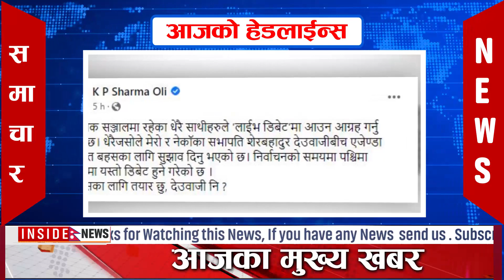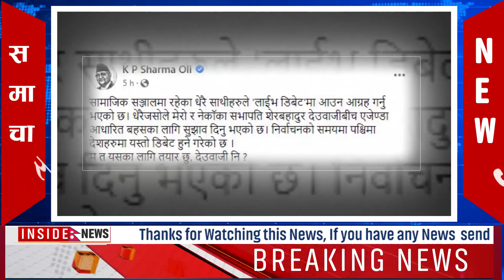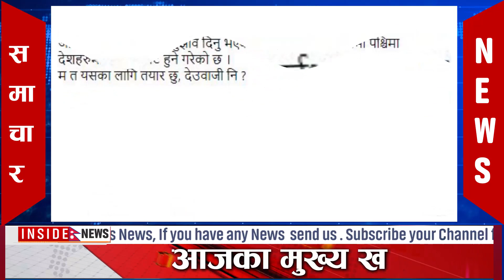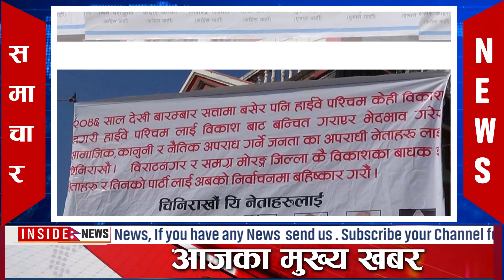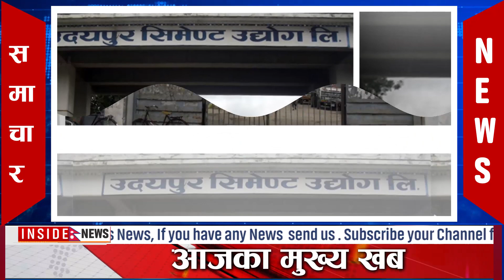News today l today nepali news l aajako news nepali taja samacharlकार्तिक २ गतेका मुख्य मुख्य समाचार